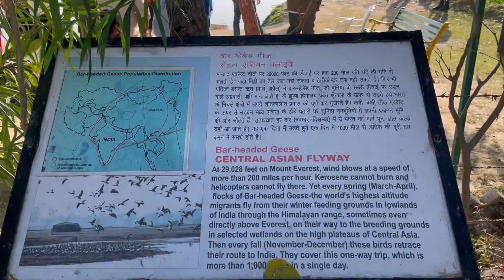Jammu vlog part 2 | fun , enjoy , my birthday celebration etc.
jammu vlog | part 2 | mansar lake | jammu fort and many more